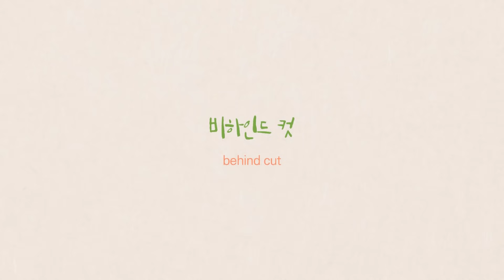SUB) [살림vlog] 잘 쓰고 있는 나의 주방 살림템 14가지 / 내돈내산 솔직 리뷰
( 한국어 자막이 겹쳐서 보이면 설정에서 (자막 사용 중지)를 눌러 주시고요~
화질은 1080p로 봐 주세요~ 영상 상단 오른쪽 점 세개 누르면 나와요 ^^ )

안녕하세요~ 밍숲입니다 ^^
오늘은 제가 즐겨 사용하는 주방 살림템들을 보여드려요~
구입처는 요기에 적어 놓을께요~

* 만약에 혹시나 제 영상을 보시고 위에 제품들중 어떤 제품을 구입하실려고 생각하신다면~
개개인마다 생각의 차이는 당연히 있으니~이런저런 제품들과 충분히 비교해 보신후~
신중한 구매하시길 바랄께용~ ^^

1) 법랑 트레이 --- 모노 리빙 , Bestyours 두군데에서 하나씩 구입했어요
2) 샌드위치 메이커 --- 라쿠진
3) 케찹 , 마요네즈 통 --- 다이소
4) 미니 믹서기 --- 단미 미니 텀블러 믹서기 블렌더 DA-BLS01
5) 실리콘 조리 도구 --- 모던 하우스 , 비스비바
6) 인덕션 실리콘 패드 --- 니누샵
7) 모슈 전기포트 --- 모슈
8) 요거트 메이커 --- 요건 엄마가 주신거라 구입처는 잘 모르겠어요 ;;;
9) 인덕션 유리 포트 --- 츠바메
10) 보온병 --- 트윙고
11) 계란 찜기 --- 요건 조만간 바꾸고 싶어서 구입처는 안쓰겠습니다 ;;;
12) 야채 스피너 --- 너무 오래전에 구입한거라 기억이 안나요 ㅠ.ㅠ
13) 피카 냄비 --- 네오플램 피카
14) 계량컵 --- 파이렉스

*** 악의적인 댓글은 통보없이 바로 삭제합니다 ***